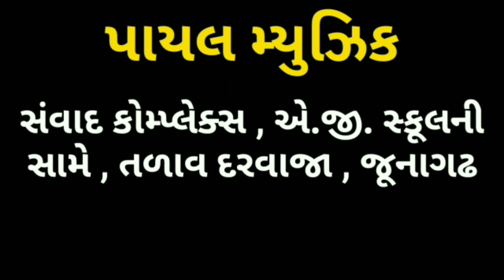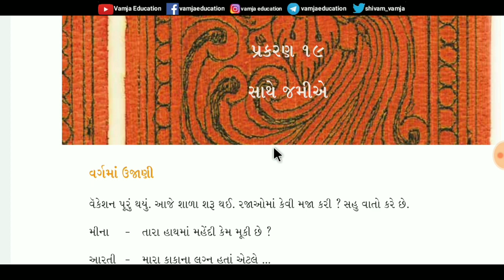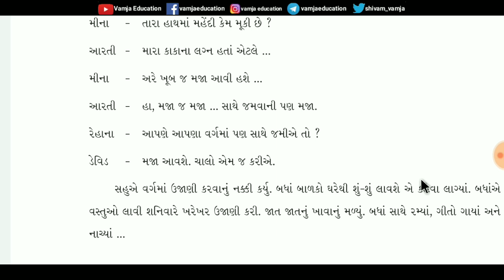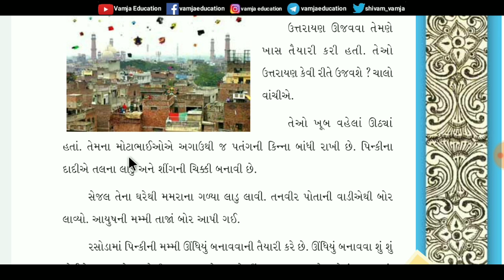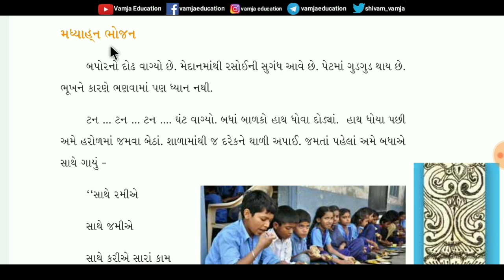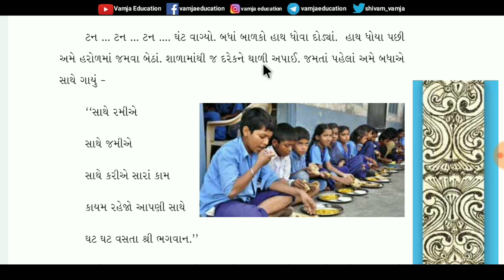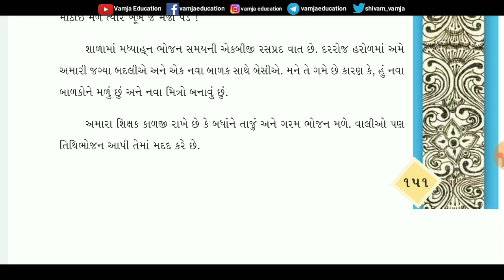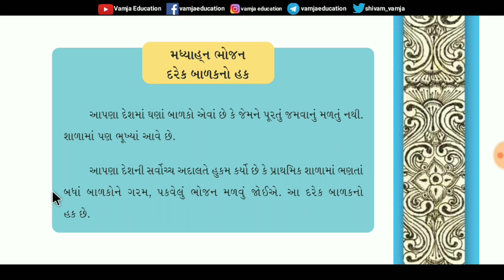std 4 aaspaas chapter 19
Your Query -
1) standard 4 aaspas
2) std 4 aaspas
3) ધોરણ ૪ આસપાસ
4) Std 4 aaspaas ch 19
5) tat,tetexam
6) new ncert course
7) gseb
8) Std 4 paryavaran ch 19
9) Std 4 aaspaas sem 2
10) Std 4 sem 2
11) sathe jamiye
12) સાથે જમીએ